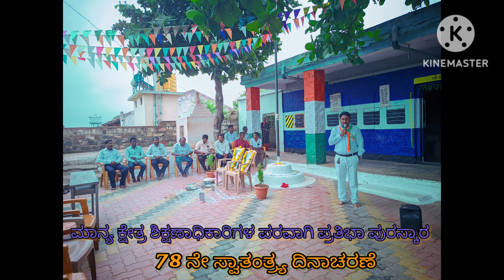78th independence day celebration 🎉